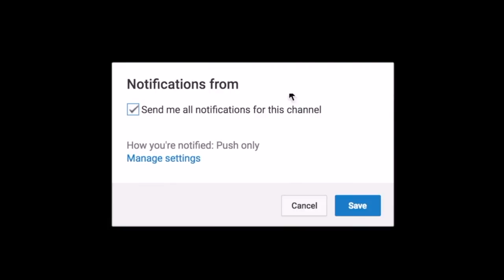A trip to Halcyon hot springs.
A familly trip to Halcyon hot springs. In the Kootenays.